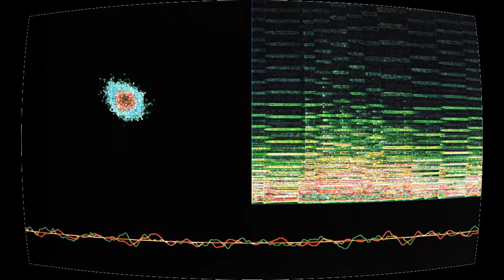Æ Ka'fe å æ Jørn (The Café on the Corner)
“Æ Ka'fe å æ Jørn (The Café on the Corner)” by So I'm An Islander